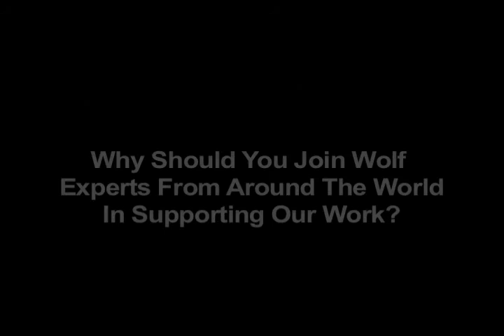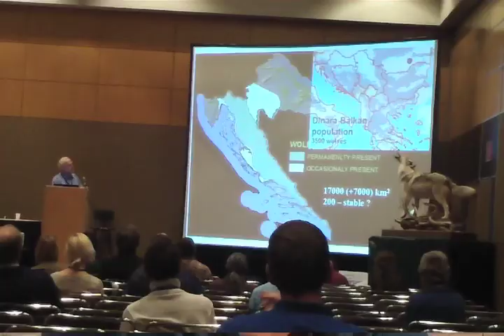Ready for the big day? Double Your Donation! Give to the Max Day on November 14!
Make a donation to the International Wolf Center on Give to the Max Day, November 14 -- between 12:00 a.m. and 11:59 p.m. CST -- and your gift will be doubled by a matching grant up to $31,000

Members of the Center's Board of Directors have personally committed to matching your gifts in hopes that our members and friends of the wolf will support the International Wolf Center on Give to the Max Day.

Join us to make this year's Give to the Max Day another success! Last year, people like you helped the International Wolf Center raise over $52,000!